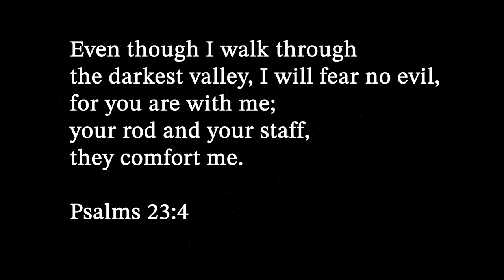War Bloods (S4E1: Airborne) WW2 Short Film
Roberts is sleeping after the loss of Smith in the most recent battle, and he reminisces on when he, Smith, and Maher first landed in the battles of Normandy...

God Bless!
Psalms 23:4
Even though I walk through the darkest valley, I will fear no evil, for you are with me; your rod and your staff, they comfort me.